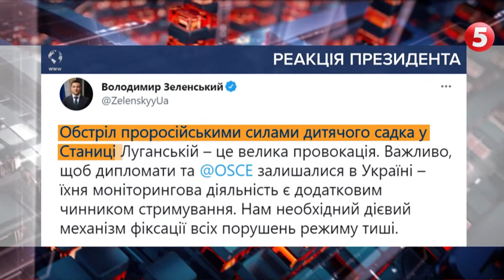Обстріл дитсадка на Донбасі: реакція депутатів та прем’єра Британії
В парламенті відреагували на обстріли в Станиці Луганській. Депутати хоч і займалися поточними справами, зокрема ратифікували угоду про відкрите небо із Європейським союзом, але ситуацію на передовій, а туди якраз поїхав президент, моніторили. Бо ж нині це очевидна гаряча точка. Про реакцію депутатів на загострення розповість Ірина Сисак.